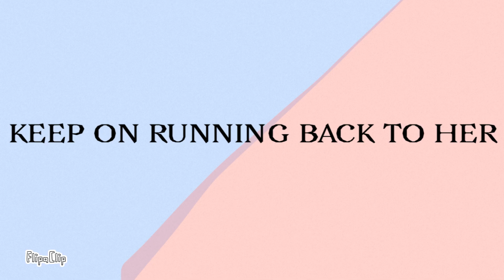Honey lavender meme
I reuploaded this so enjoy!

CRINGE